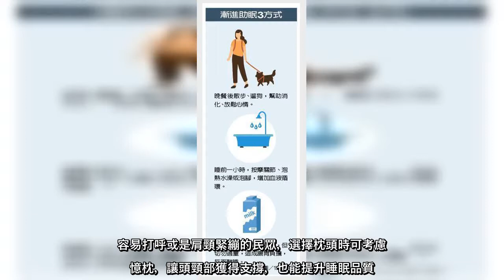✅ 成人每天需要6到8小時睡眠，深眠期至少要占睡眠期的2到3成，身體才能獲得徹底休息。當白天工作出現專注度降低、頻打哈欠、效...